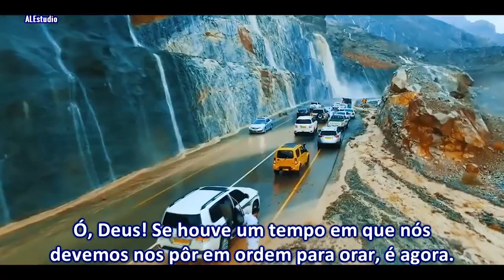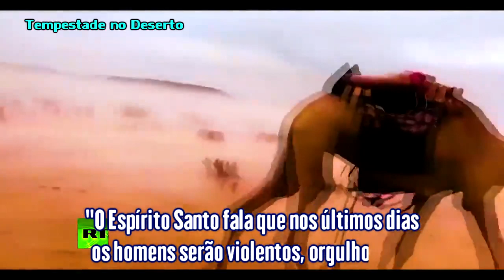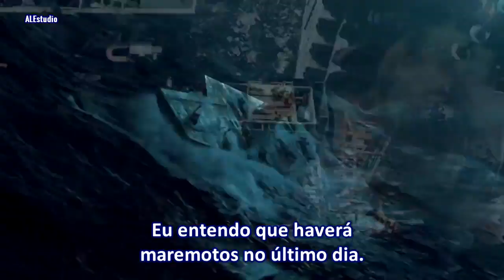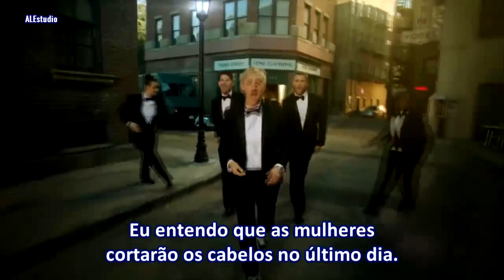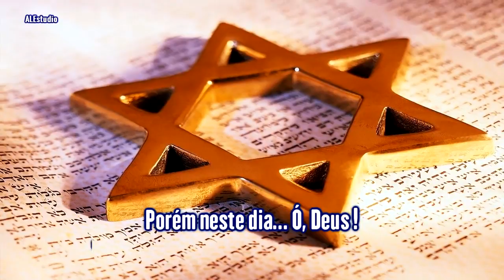"Eis As Profecias Para O Último Dia" - Ir. William Branham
"Ó Deus! Se há uma ocasião em que devemos nos pôr em ordem e orar, é agora. "

Mens. 70 Semanas de Daniel - Instruções de Gabriel a Daniel.

"Porque nós como Seus fiéis servos, vemos pelas cartas dos apóstolos, pelos aviso do Espírito Santo, que estamos no último dia. O Espírito Santo fala que nos últimos dias homens serão amantes de si mesmos, altivos, mais amantes de deleites que de Deus, traidores, falsos acusadores, dissolutos e aborrecedores dos que são bons. Entendo pela carta(Bíblia).
90 E entendo que virão escarnecedores nos últimos dias. Eu entendo que haverá nação contra nação nos últimos dias. Eu entendo que haverá aparições espantosas como discos voadores, sinais misteriosos nos céus, e os corações dos homens estarão desfalecendo pelo temor; haverá perplexidade de tempo, e aflição entre as pessoas. Eu leio que eles entrarão a organizações e denominações, e terão uma confederação nos últimos dias. Eu entendo que as mulheres cortarão o cabelo nos últimos dias. Eu entendo que usarão roupas curtas, e caminharão com saltos altos, cascavelando enquanto passam, nos últimos dias. Eu entendo que a moral estará mui baixa nos últimos dias. Eu entendo que os pregadores serão falsos pastores nos últimos dias, eles se comprometerão e não alimentarão ao povo com a Palavra de Deus, mas irão após credos e coisas em seu lugar. Porém eu entendo que haverá uma Voz que virá nos últimos dias, clamando do deserto, chamando as pessoas a regressarem à Mensagem original, de volta às coisas de Deus. Eu entendo pelo Livro que estas coisas tomarão lugar.
91 Eu entendo que nos últimos dias virá uma grande fome; as igrejas estarão tão organizadas e tão estabelecidas e tudo, que nos últimos dias virá uma grande fome, e não será tão somente por pão e água, mas pelo ouvir a verdadeira Palavra de Deus. E a gente irá do leste ao oeste, do norte ao sul buscando ouvir a verdadeira Palavra de Deus. Porém as igrejas estarão tão organizadas e endurecidas que falharão em ouvi-la. Eu entendo isto pelos livros. Porém naquele dia, oh Deus, haverá uma Rama que surgirá de Davi.
92 Eu entendo que Ele enviará Elias antes que venha aquele dia no tempo do fim, e ele terá uma Mensagem que tornará o coração dos filhos de novo aos pais, os tornará ao original - regressar ao ponto de partida. Eu entendo que isto tomará lugar justamente antes que o Espírito deixe a igreja Gentia para retornar aos Judeus.